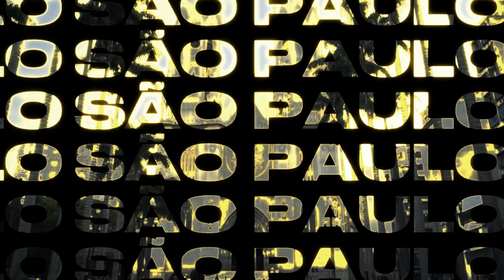DO OR DIE | VCT GAME CHANGERS EMEA 2023 STAGE 3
VCT Game Changers EMEA Stage 3 Playoffs are upon us and for the EMEA teams competing this only means one thing. Do or die. The winner of this stage will punch their ticket directly to the VALORANT Game Changers Championship in São Paulo along with the team which has collected the most amount of circuit points. Who are you rooting for? Watch Live: October 3rd – 8th.